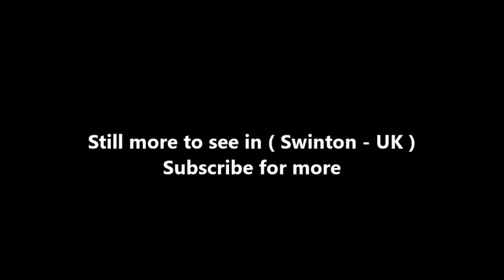Places to see in ( Swinton - UK )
Swinton is a town in Greater Manchester, England. Historically in Lancashire, it stands on gently sloping ground on the southwest side of the River Irwell, 3.4 miles west-northwest of Salford, and 4.2 west-northwest of Manchester, adjoining the towns of Pendlebury and Clifton. A profile of the electoral wards Swinton North and Swinton South conducted by Salford City Council in 2014 recorded a combined population of 22,931.

For centuries Swinton was a small hamlet in the township of Worsley, parish of Eccles and hundred of Salfordshire. The name Swinton is derived from the Old English "Swynton" meaning "swine town". In the High Middle Ages, Swinton was held by the religious orders of the Knights Hospitaller and Whalley Abbey. Farming was the main industry, with locals supplementing their incomes by hand-loom woollen weaving in the domestic system.

Collieries opened in the Industrial Revolution and Swinton became an important industrial area with coal providing the fuel for the cotton spinning and brickmaking industries. Bricks from Swinton were used for industrial projects including the Bridgewater Canal, which passes Swinton to the south. The adoption of the factory system facilitated a process of unplanned urbanisation in the area, and by the mid-19th century Swinton was an important mill town and coal mining district at a convergence of factories, brickworks and a newly constructed road and railway network.

Following the Local Government Act 1894, Swinton was united with neighbouring Pendlebury to become an urban district of Lancashire. Swinton and Pendlebury received a charter of incorporation in 1934, giving it honorific borough status. In the same year, the United Kingdom's first purpose-built intercity highway—the major A580 road (East Lancashire Road), which terminates at Swinton and Pendlebury's southern boundary—was officially opened by King George V. Swinton and Pendlebury became part of the City of Salford in 1974. Swinton has continued to grow as the seat of Salford City Council and as a commuter town, supported by its transport network and proximity to Manchester city centre.

Swinton 167 miles (269 km) northwest of central London, and 4.2 miles (6.8 km) west-northwest of Manchester city centre. Topographically, Swinton occupies an area of gently sloping ground, roughly 213 feet (65 m) above sea level, and is on the south side of the River Irwell. Swinton lies in the west-central part of the Greater Manchester Urban Area, the UK's second largest conurbation. The M60 motorway passes Swinton on its northwest side.

The architectural centrepiece of the town is the neoclassical Salford Civic Centre, which has a 125-foot (38 m) high clock tower. It was built as Swinton and Pendlebury Town Hall, when Swinton and Pendlebury received its Charter of Incorporation. Before its construction, council meetings were held in Victoria House in Victoria Park, but the borough council required larger premises. A competition was launched to design the new town hall; the winners were architects Percy Thomas and Ernest Prestwich with a design that closely resembled Swansea Guildhall. It later won the RIBA Gold Medal.

The site of the former Swinton Industrial School on Chorley Road was purchased for £12,500 and the foundation stone of the new town hall laid on 17 October 1936. The main builders were J. Gerrard's and Son of Pendlebury. The town hall opened on 17 September 1938. Extensions were built when it became the administrative headquarters of the City of Salford in 1974. Wardley Hall is an early medieval manor house and a Grade I listed building, and is the official residence of the Roman Catholic bishops of Salford.

Swinton is served by two railway stations on the Manchester-Southport line. Swinton railway station is near the town centre on Station Road (B5231), just over the boundary in Pendlebury. The other station is Moorside railway station near the top of Moorside Road, close to its junction with Chorley Road (A6). Until 1974 it was known as Moorside and Wardley railway station.

( Swinton - UK ) is well know as a tourist destination because of the variety of places you can enjoy while you are visiting Swinton . Through a series of videos we will try to show you recommended places to visit in Swinton - UK